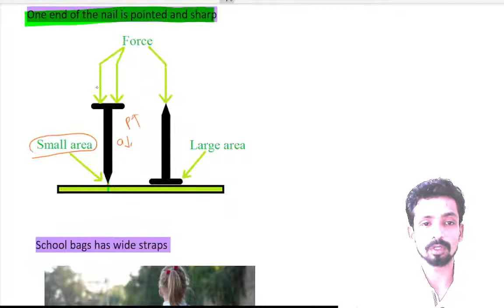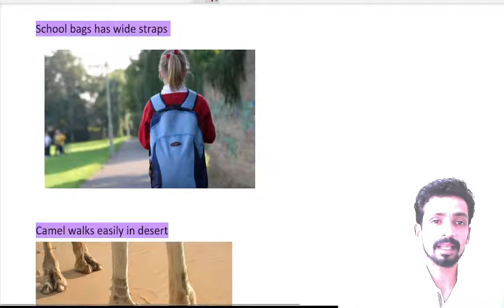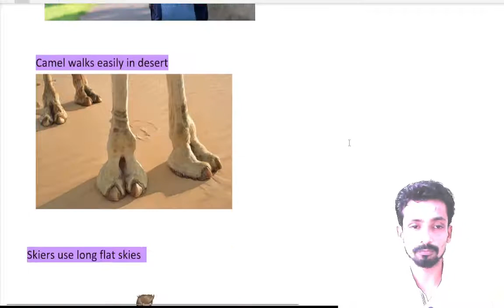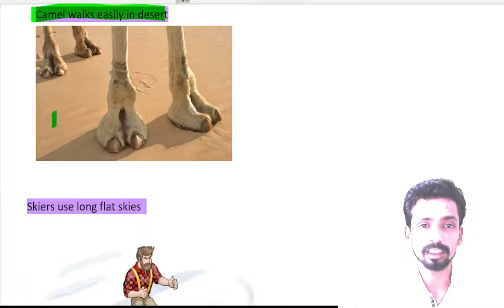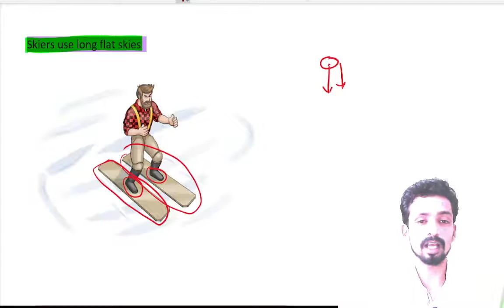8th icse || pressure and its application || lec 2||w5-w6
pressure and its unit
daily life applications
factors of pressure
thrust
numerical problem